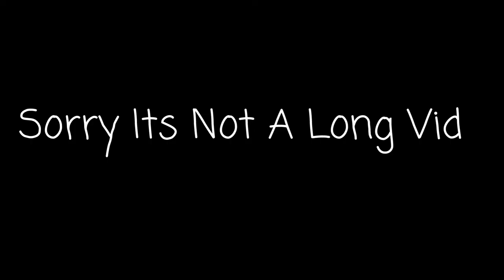Keyboard + Mouse Sounds Asmr w/ Handcam | Solo Bedwars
So In Today's Video Its A Another Asmr lol